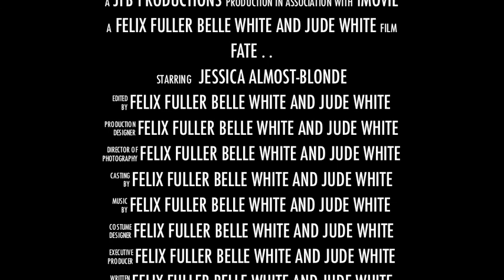TRAILER for Jessica Almost-Blonde in Fate, a 007 parody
just a home made vid, parody of james bonde